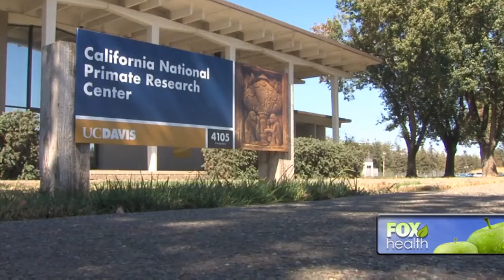Fighting Zika with monkeys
Researchers at UC Davis are studying monkeys to better understand how to fight Zika